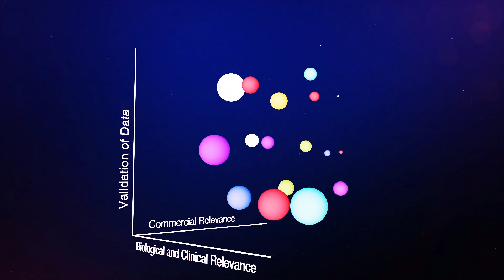Bioxcel Evolver | 3D Animation Infographics | 3d Explainer Video | Biotech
Watch how Bioxcel is using AI to change the pharma products forever.